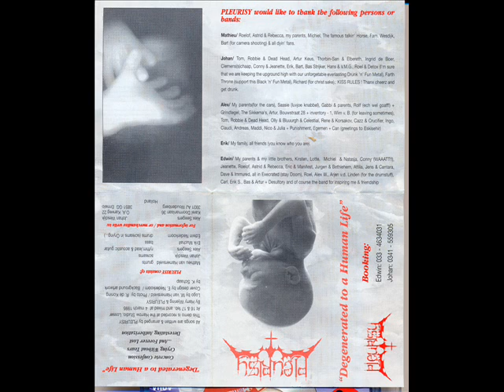Pleurisy-Devastating Authorization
Off the "Degenerated to a Human Life"demo-95

Death Metal band from Netherlands,formed in -90

Lyrics:

  Killing in this world tortures me
No future of earth to see

Hate grows so strong within
Death shows for me a sin
It becomes a hell to be
Loyalty they promised me

Fire of all love was lost
In many I betray I am frost

Senceless killings showing me a dream
Of what it is in authenticity
Devestating autherization
All of them must pay

In a rotten paradise
Let them pass away

Depredators won't stop
They are really dominated
There's no closing down down down

Waiting 'till you be exterminated
They convoke all evil
To control in this terrordome
In this devestating world
Interniceness will always roam

The battle for contest seems strong
Those in power will sustain
Just oppress your people
Let them feel the merciless pain

Society has become a common grave
Earth is exploding brick by brick
They sanctificate theirselfs
Dissimulation makes me sick
Am I thy lunatic?